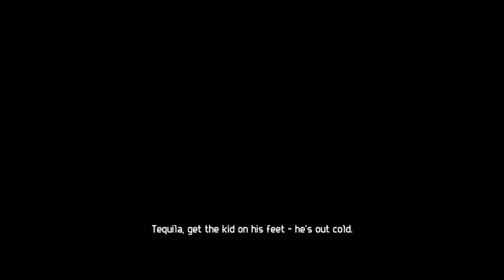ALIENS VS PREDATOR (Marine Mission) Gameplay Part 1